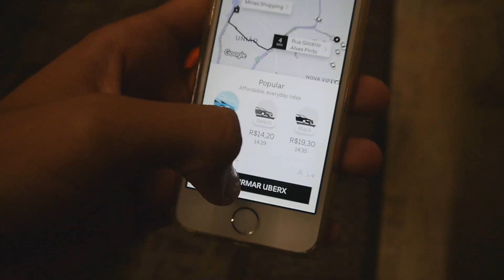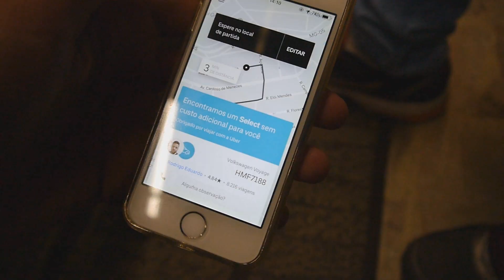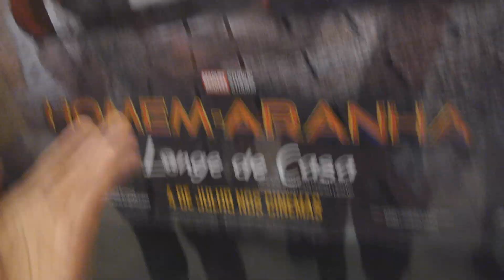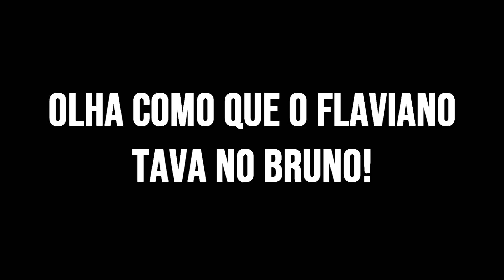FOMOS VER OS VINGADORES ULTIMATO NO CINEMA *Com Spoiler*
NESSE VÍDEO EU VOU NO CINEMA VER UM DOS MAIS NOVOS FILMES DA MARVEL, UM SUCESSO MUNDIAL, VINGADORES ULTIMATO OU MELHOR, AVENGERS ENDGAME.